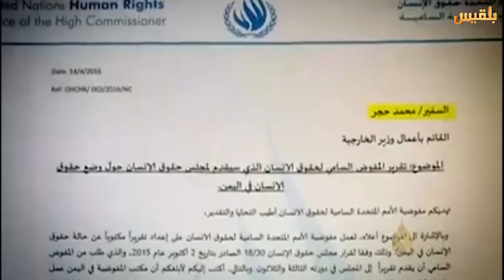أفئدة طرية لا تدرك معنى الموت | تقرير: منصور النقاش